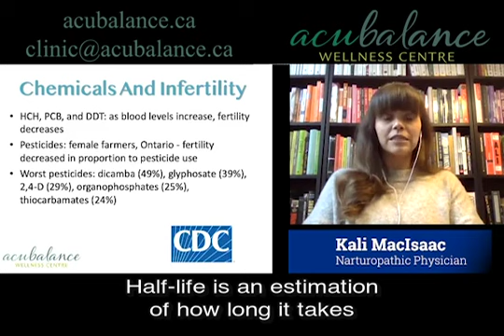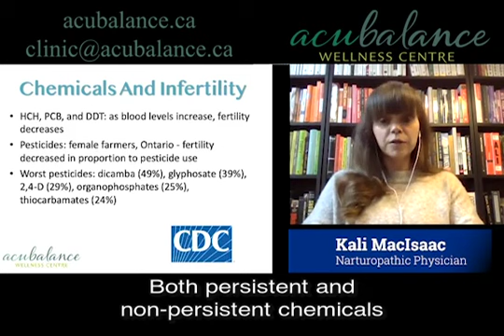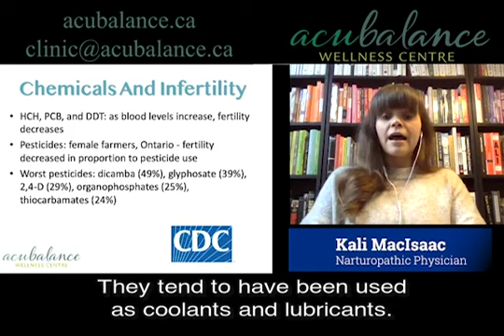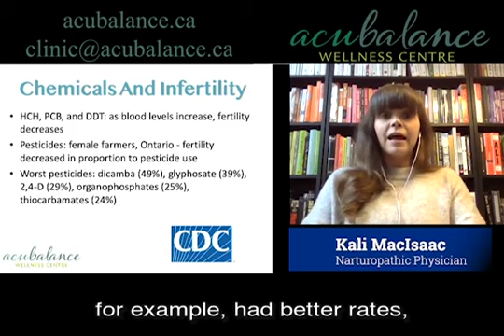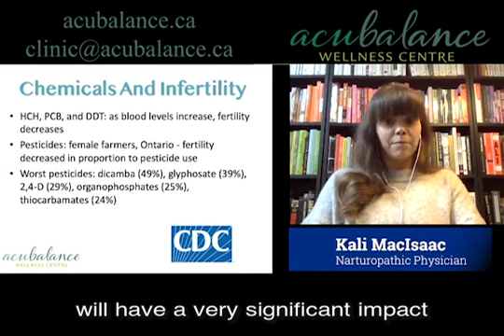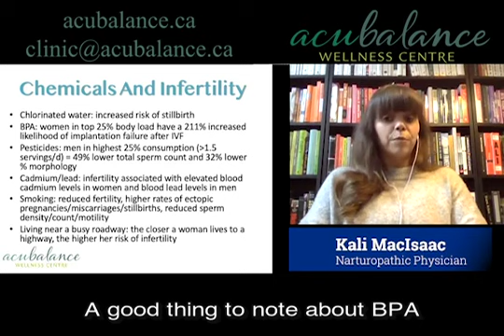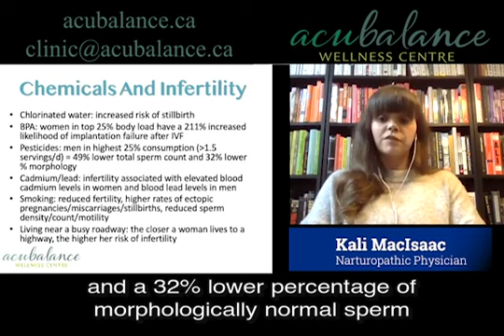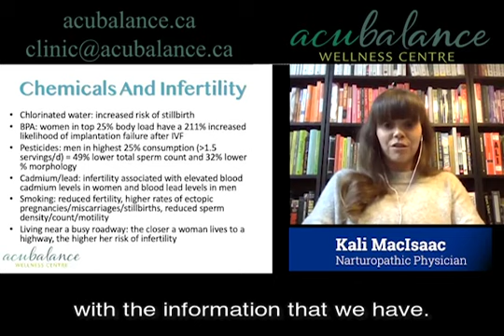What Toxins Affect Your Fertility Video Series – Part 3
Dr. Kali gets down the facts and things you can do to optimize your fertility. The research is clear that metals and chemicals in the air, water, food, and lifestyle choices are damaging fertility. These are causing people to suffer possible anovulation, impaired implantation, and loss of fetal viability, decreasing sperm count and function.

Watch this video series and find out what you can do to improve your fertility and the blueprint of your future child.